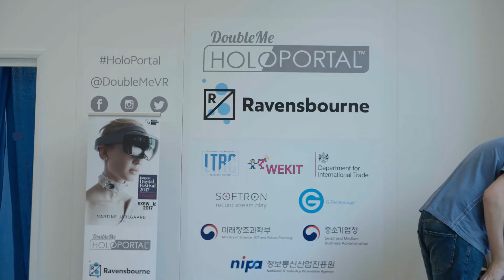Harrison's Fund Hololens Grandfather virtually meets Harrison